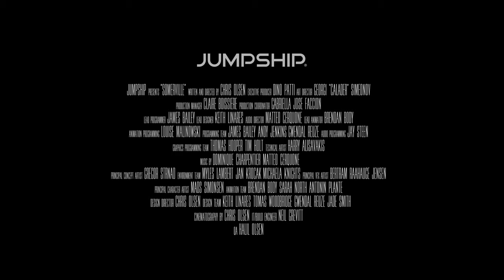Somerville Teaser Trailer #4